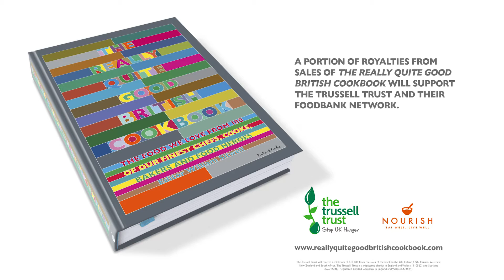William Sitwell Introduces The Really Quite Good British Cookbook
What do you cook for the people you love? Asked this question, 100 of Britain's food heroes have shared their most beloved recipes to make this extraordinary cookbook. Nigella Lawson divulges how to bake her Chocolate Guinness Cake and Rick Stein fries up Shrimp & Dill Fritters with Ouzo. Yotam Ottolenghi would serve Pea & Mint Croquettes and for Jamie Oliver, an unrivalled Fantastic Fish Pie. These are just a few of the incredible recipes provided by the best and brightest on the British food scene, including chefs such as Raymond Blanc, Gordon Ramsay, Delia Smith, James Martin, Nigel Slater, Thomasina Miers, Mark Hix, Jason Atherton, Marco Pierre White, Claudia Roden and more. Compiled by award-winning food editor and author William Sitwell, The Really Quite Good British Cookbook is keenly anticipated and a stunning object in its own right. Ultimately it is a celebration of the breadth, creativity and richness of Britain's unique food culture.